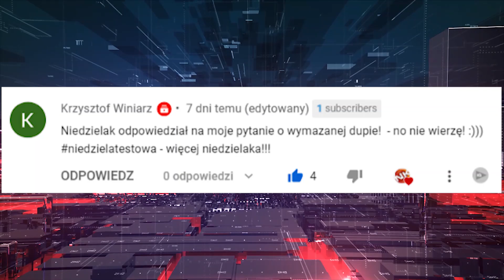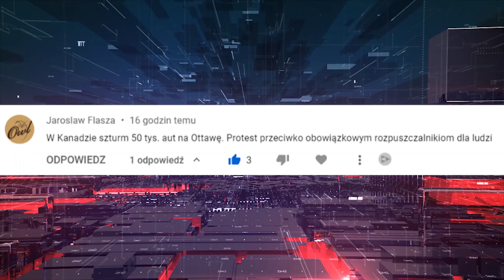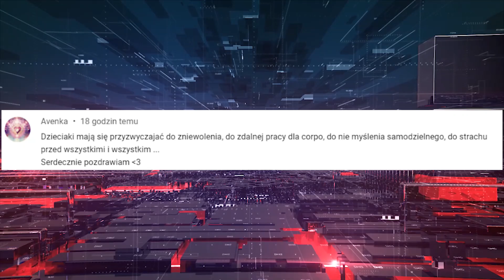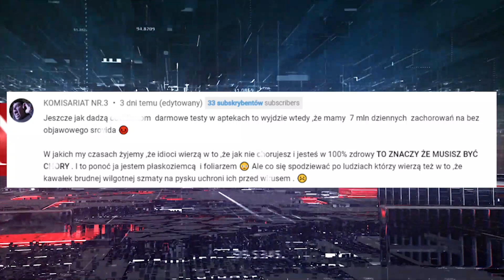NIEDZIELA Z NIEDZIELĄ#3 KOMENTARZE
PISZCIE W KOMENTARZACH PYTANIA DO KOLEJNEGO ODCINKA
UDOSTĘPNIAJCIE I KOMENTUJCIE

NIEDZIELA W NIEDZIELĘ